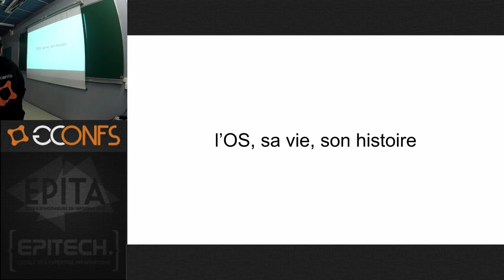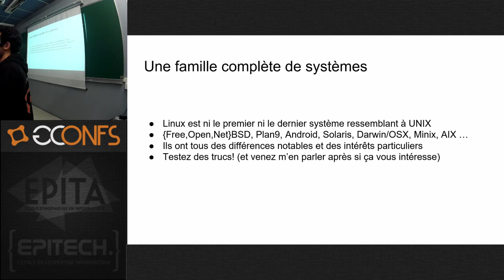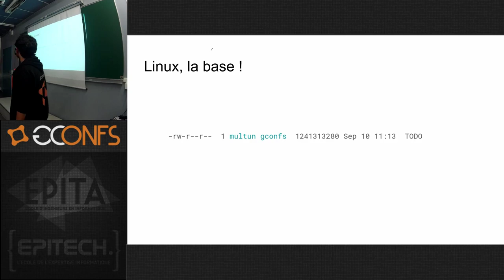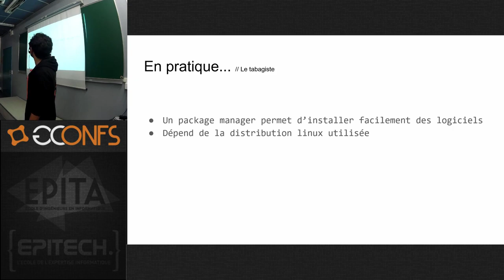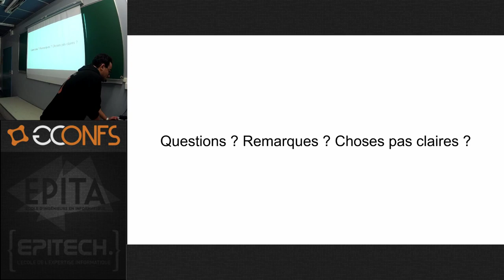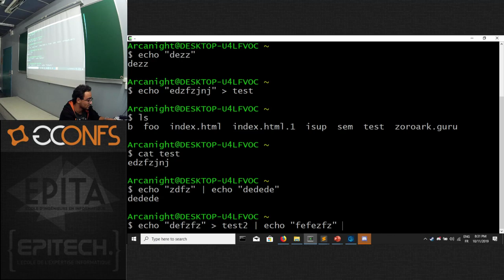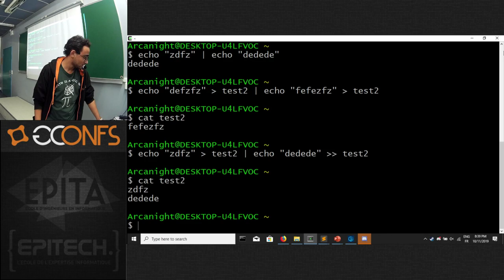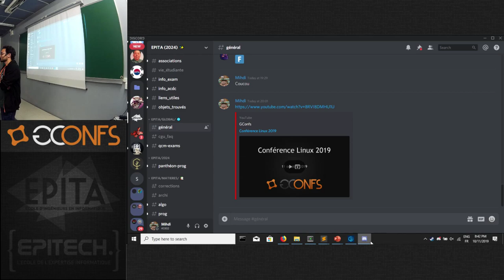Conférence Linux 2019